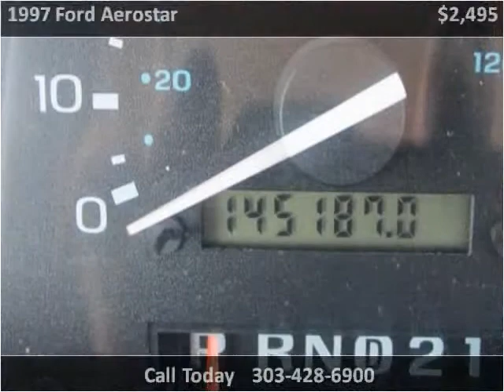1997 Ford Aerostar Used Cars Westminster-Denver CO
This 1997 Ford Aerostar is available from Choice One Motors.